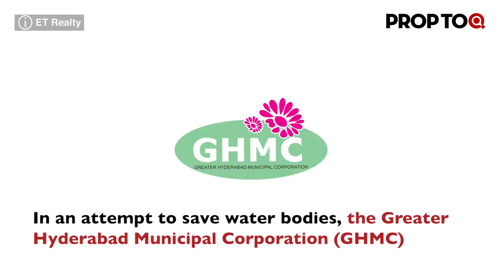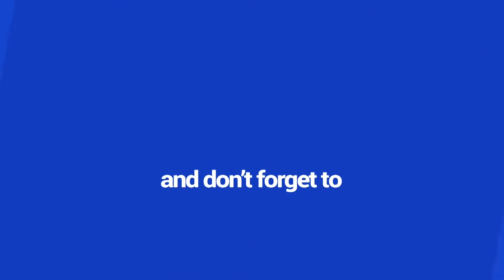Salarpuria buys property from Schneider for Rs 100 crore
Realty News Under 2 Mins:
1. Adani Infra & Dubai-based Seclink Group shortlisted for Dharavi redevelopment
 2. Hyderabad civic body to install 50 STPs under 2BHK scheme
3.  Salarpuria buys property from Schneider for Rs 100 crore
 4. Realtor Kakade Group to sell 50% stake in a project to Malpani Group
 5. Microsoft pledges $500 million to ease housing crunch in Seattle